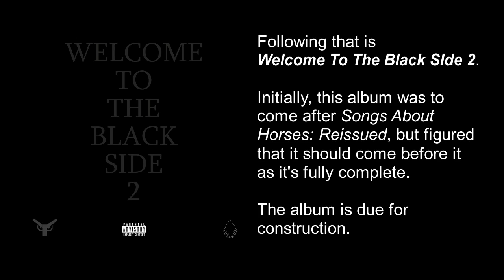2024 RELEASES TO COME #1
Here's what's currently to come this year